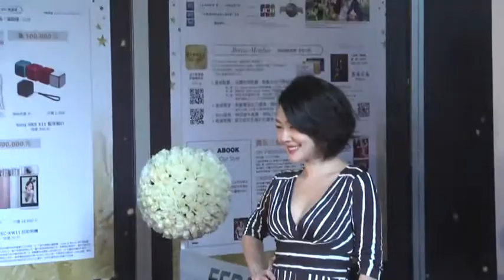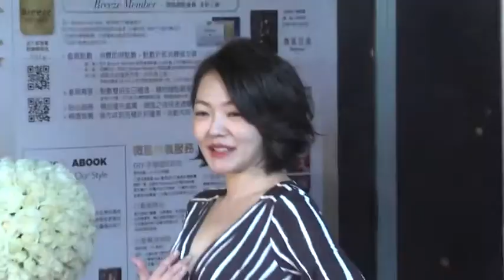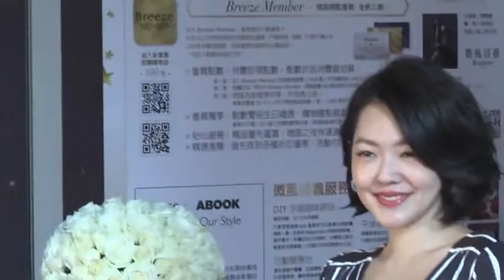小S露胸性感出席代言 對于拼第四胎坦言膩了 151117